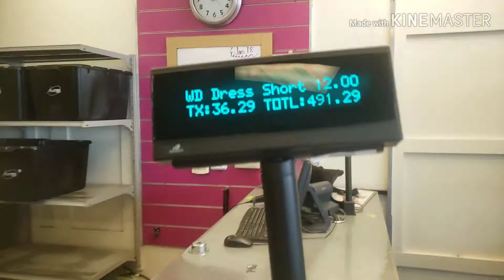Plato's Closet Clearance Event!